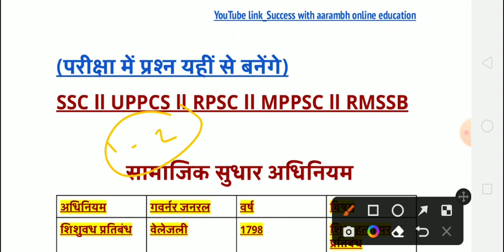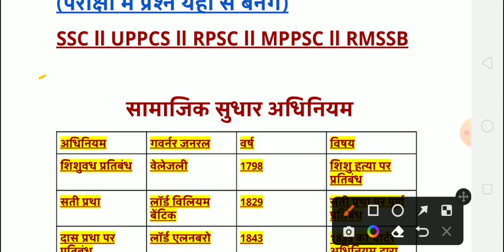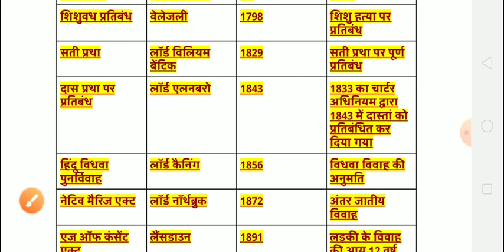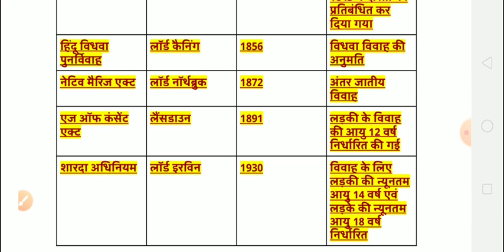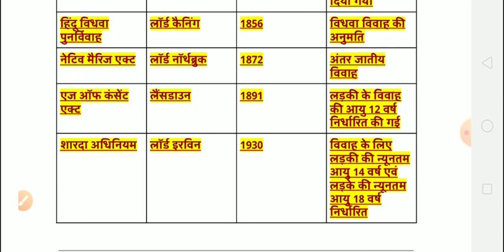सामाजिक सुधार अधिनियम imp.social reforms act in India UPPCS ll UPSC ll RAS ll MPPSC ll RPSC ll SSC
परीक्षा हेतु उपयोगी मॉडल टेस्ट पेपर
संभावित प्रश्नों का एक अनोखा संकलन टेस्ट पेपर के माध्यम से।